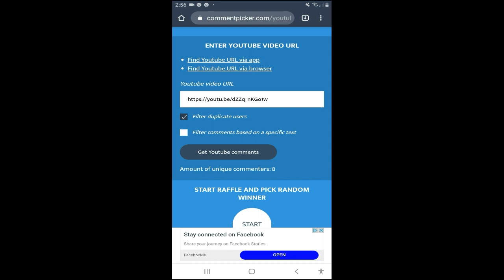GTA ONLINE: NEXT PODIUM VEHICLE | 7 CONFIRMED PODIUM VEHICLES. | GTA CASINO PODIUM VEHICLE LIST #7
Step:4 share the video to 2 friend

There is no PS4 one but if you want me to show a video on how to crate one than leave a comment saying you would like to see it and leave a like.